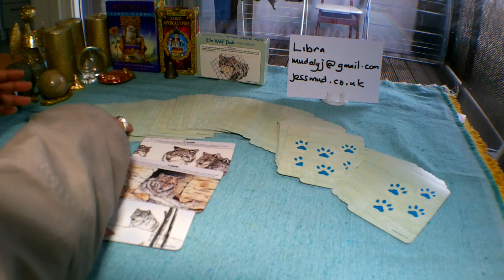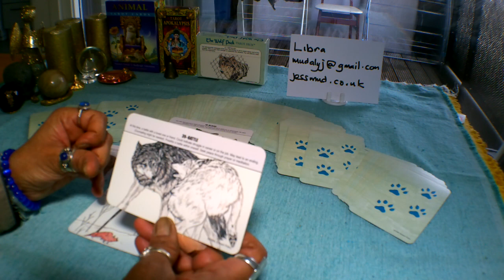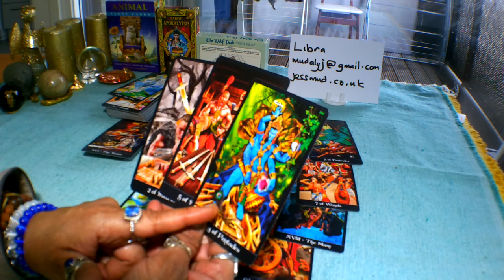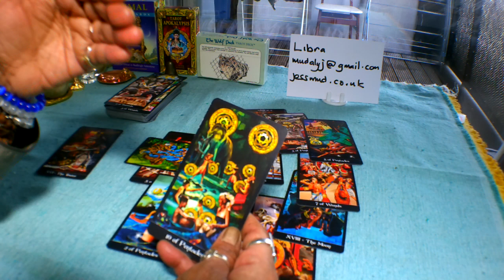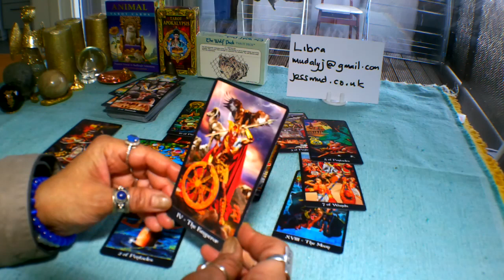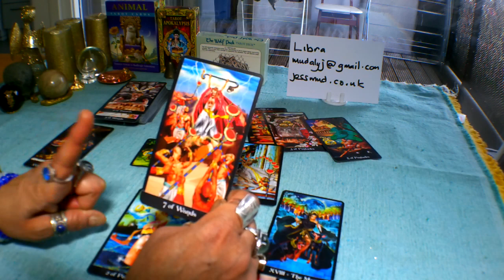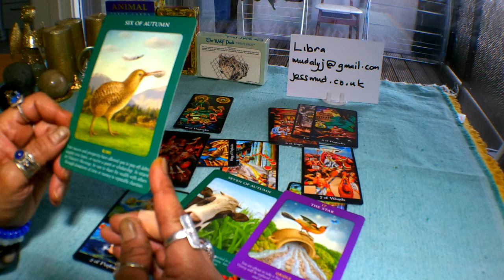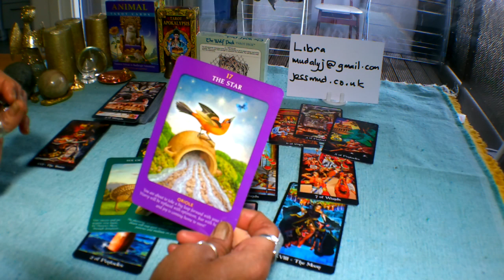🎺🎵💃Libra Weekly Tarot Reading 25-31 March 2019. Dealing with nasty people!!!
Decks used in this reading:

The Wolf Pack Tarot
The Apokalypsis Tarot